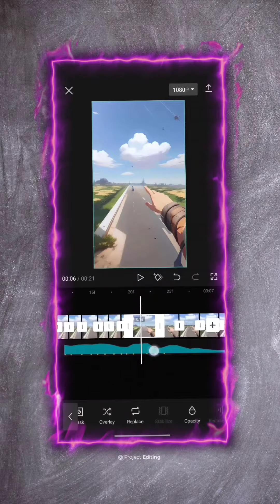Buat Video Ai Image Generator Capcut , bang uzi ganteng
Judul: Membuat Video dengan AI Image Generator di Capcut feat. Bang Uzi Ganteng

Deskripsi: Dalam video ini, kita akan belajar bagaimana membuat video keren menggunakan AI Image Generator di aplikasi Capcut. Selain itu, kita akan diajak oleh Bang Uzi Ganteng sebagai host untuk membuat pengalaman pembelajaran yang lebih menyenangkan.

Kita akan memulai dengan menjelaskan apa itu AI Image Generator dan bagaimana cara menggunakannya di Capcut. Selanjutnya, kita akan memperlihatkan beberapa contoh video yang bisa dibuat dengan AI Image Generator, seperti video animasi, slideshow, dan banyak lagi.

Tidak hanya itu, Bang Uzi Ganteng juga akan memberikan tips dan trik untuk membuat video yang lebih menarik dan efektif. Kita akan belajar tentang penggunaan efek suara, teks, dan musik untuk meningkatkan kualitas video kita.

Setelah menonton video ini, Anda akan memiliki pengetahuan yang lebih baik tentang bagaimana membuat video keren dengan menggunakan AI Image Generator di Capcut.